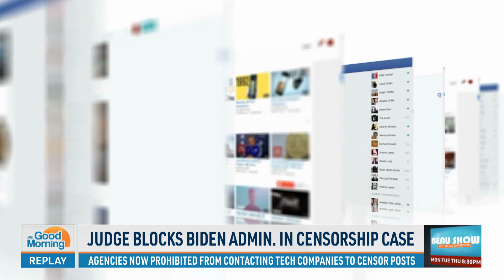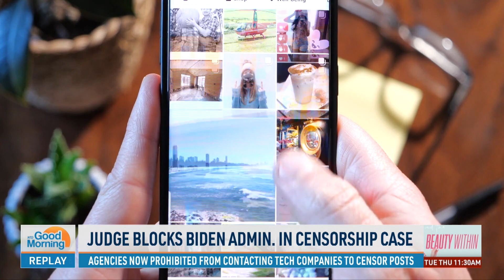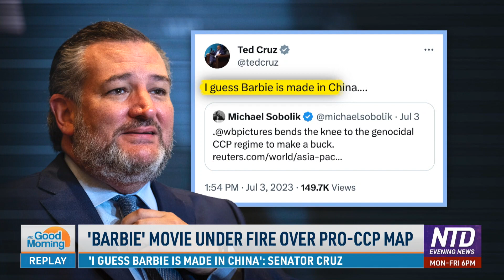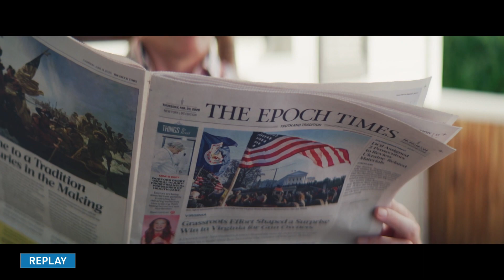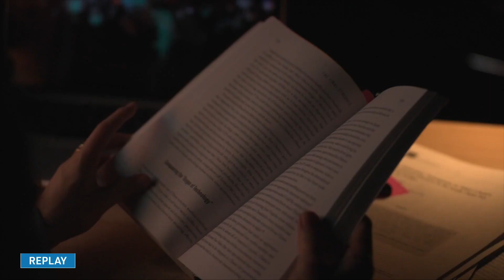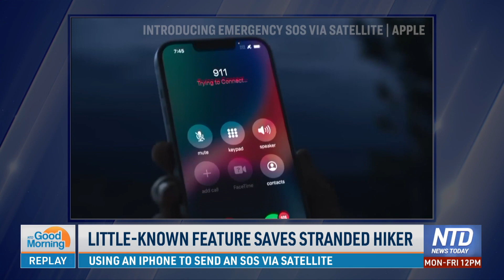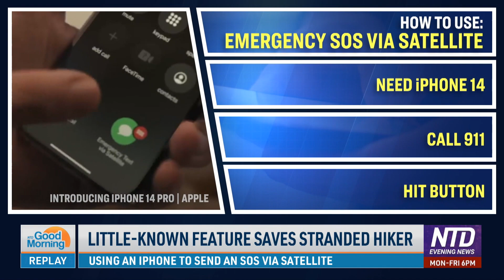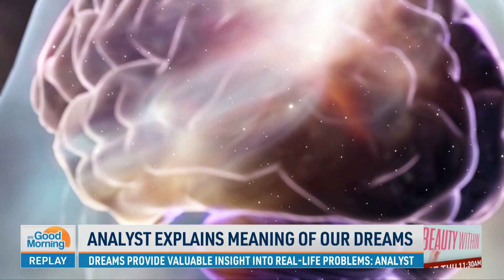U.S.-China Microchip Trade War?; Judge Blocks Biden Admin. in Social Media Censorship Case | NTD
00:00 NTD Good Morning—7/5/2023
01:21 Judge Blocks Biden Admin. in Censorship Case
04:20 Terror Attack in Tel Aviv, Israel
05:50 U.S.-China Microchip Trade War Ramps Up
07:07 Analyst Weighs in On Meaning and Timing of CCP's Action
11:03  'Barbie' Movie Under Fire Over Pro-CCP Map
13:24 Independence Day Fireworks Display
14:44 Philadelphia Celebrates 4th of July
17:48 Celebrating America's 247th Birthday in DC
20:07 9 Injured in Washington, DC Shooting
20:46 July 4th Shootings
21:25 3 Shark Bites Reported Off Long Island in 2 Days
22:37 Alligator Kills South Carolina Woman
25:00 Possible Headway With WSJ's Evan Gershkovich
25:44  Ukraine, Russia Trade Accusations About Nuclear Plant
26:26 Mexico's Navy Seizes 2.6 Tons of Cocaine
27:06 Flooding Kills 15 in Southwest China
27:27 Philippines: 16 Children Rescued From Child Abuse
27:42 Switzerland to Join European Defense Project
28:36 TX: Pursuit of Truck Carrying Illegal Immigrants
29:32 4 Migrants Drown in Rio Grande River
30:03 Another Arrest in Kidnapping of Americans in Mexico
30:44 Roller Coaster Riders Stuck Upside Down
32:07 Little-Known Feature Saves Stranded Hiker
34:03 Does New Weight Loss Supplement Work?
39:10 Analyst Explains Meaning of Our Dreams
42:40 Annual Key Lime Pie Eating Contest in Florida
44:13 Joey Chestnut Wins Hotdog Eating Contest, Again